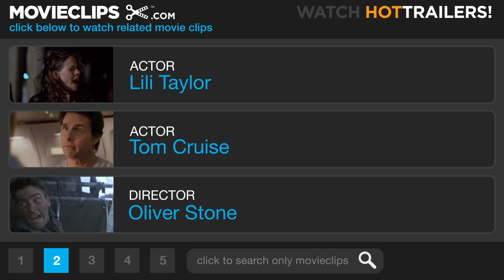Born on the Fourth of July (7/9) Movie CLIP - A Painful Confession (1989) HD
CLIP DESCRIPTION:
Ron (Tom Cruise) visits a family to tell them that he killed their son in battle.

FILM DESCRIPTION:
The second of three films by co-writer/director Oliver Stone to explore the effects of the Vietnam War (Platoon and Heaven and Earth are the others), Born On The Fourth Of July tells the true story of Ron Kovic (Tom Cruise), a patriotic, All-American small town athlete who shocks his family by enlisting with the Marines to fight in the Vietnam War. Once he is overseas, however, Kovic's gung-ho enthusiasm turns to horror and confusion when he accidentally kills one of his own men in a firefight. His downfall is furthered by a bullet wound that leaves him paralyzed from the chest down. He returns home, spends an appalling, nightmarish stint in a veterans' hospital, and follows an increasingly disillusioned and fragmented path that ultimately leaves him drunk and dissolute in Mexico. However, Kovic somehow turns himself around and pulls his life together, becoming an outspoken anti-war activist in the process. The film is long but emotionally powerful; many consider it Stone's best work and Cruise's best performance. Both were nominated for Oscars, as was the film itself, but only Stone, who co-wrote the film with Kovic from the latter's book, won for Best Director.

CREDITS:
Cast: Tom Cruise, Tony Frank, Jayne Haynes, Lili Taylor
Director: Oliver Stone
Producers: A. Kitman Ho, Joseph P. Reidy, Oliver Stone, Clayton Townsend, Lope V. Juban Jr.
Screenwriters: Ron Kovic, Oliver Stone